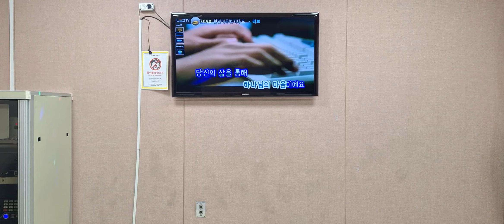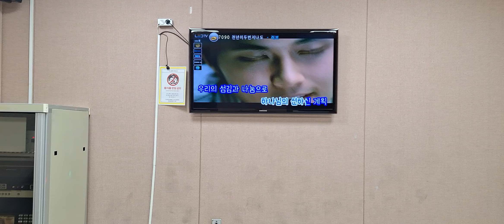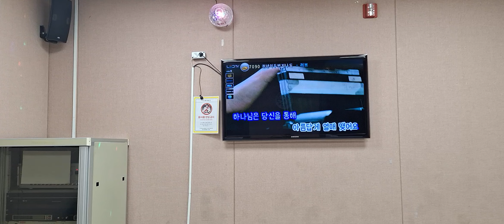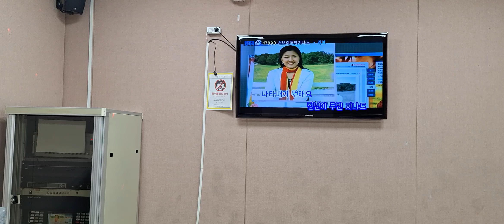천년이 두번 지나도 - 청소년문화의 집 노래방